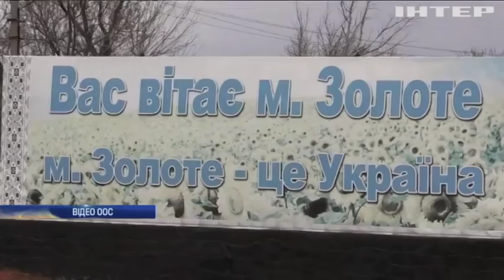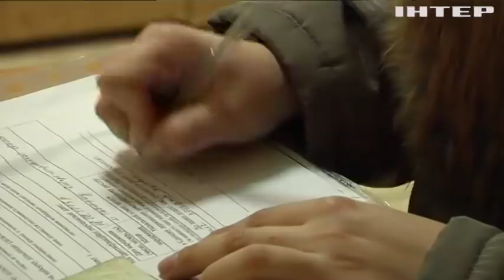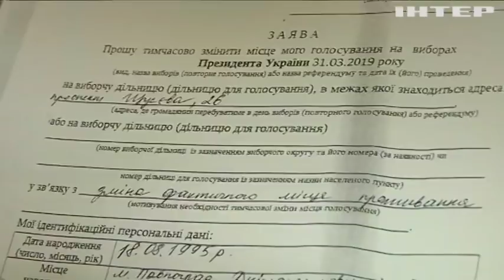Новости 7:00, выпуск за 25 марта 2019 года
Головні події на цю годину:
На Донбасі активізувалися ворожі снайпери;
Україна відкрила на Луганщині пункт пропуску "Золоте";
На Харківщині у голови виборчої дільниці зникла печатка;
Вибори-2019: настав останній день для змінити виборчої дільниці;
США підтримають полевиявлення народу України;
Етнічний конфлікт призвів до масової загибелі людей на Малі;
Аварія Viking Sky: круїзний лайнер прибув до Норвегії;
Снігова лавина накрила туристів у швейцарських Альпах;
У Мексиці для шанувальників текіли побудували незвичний готель